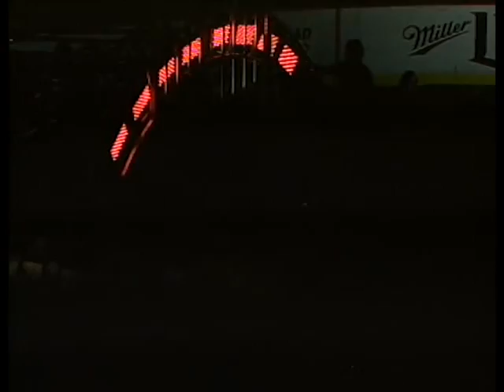DONOFRIO MMA Barnes vs. Albert